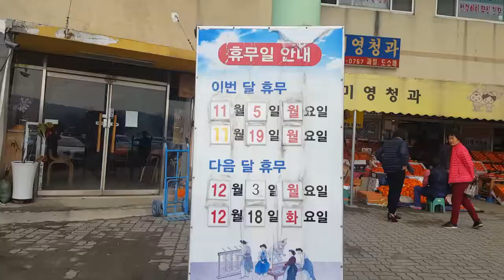강화도여행, 강화풍물시장